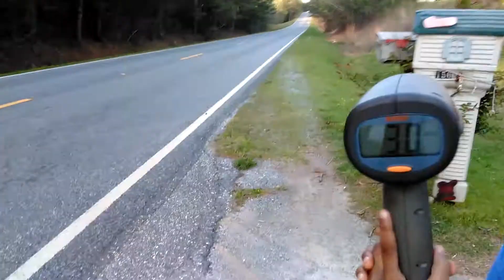Traxxas Bandit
150a ESC 4s 3800kv motor, 47t 32p spur 23t pinion. 78mph on the fourth pass, low temperature's, may try a 25 or 28t pinion next speed run!!!